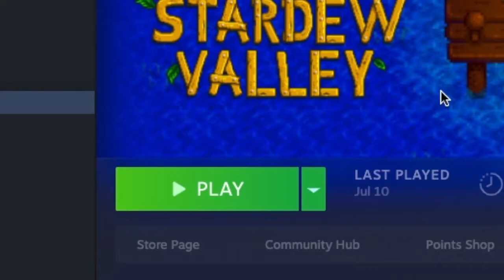WHEN YOU PLAY STARDEW VALLEY FOR THE FIRST TIME IN WEEKS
it feels so good to play again.
More Stardew Valley videos coming soon!